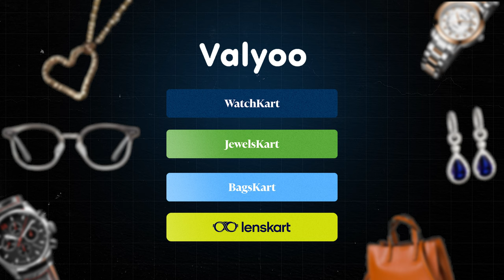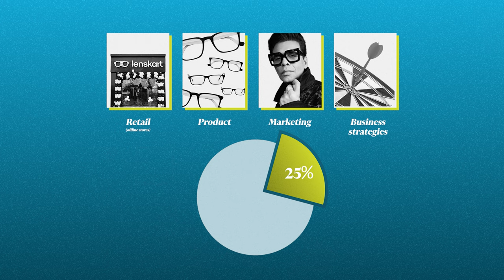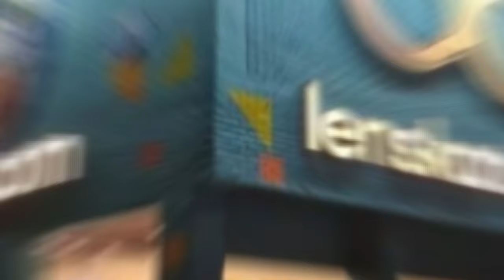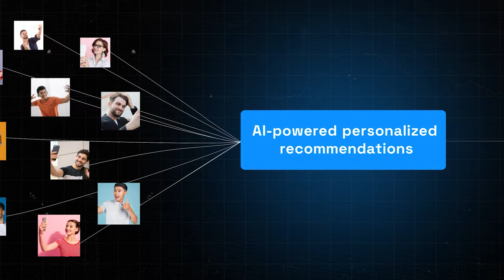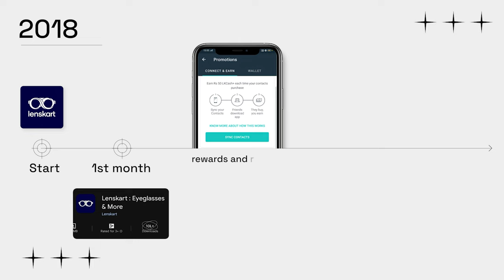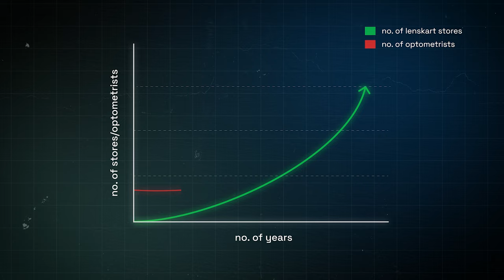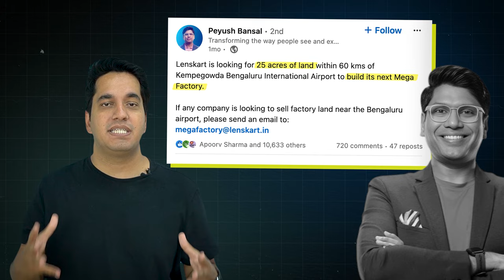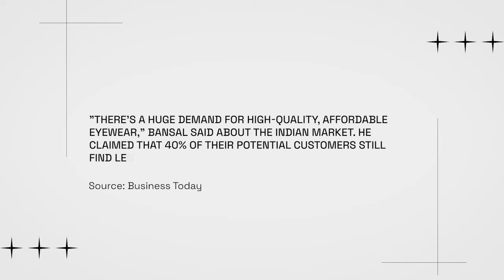How Lenskart Built a $5 Billion Eyewear Brand | Case Study | Scale By Airtribe (EP-8)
In this episode of Scale by Airtribe, we dive deep into the phenomenal rise of Lenskart, India's leading eyewear brand. From its inception by Peyush Bansal to becoming a $5 billion giant, discover the strategic moves and innovative approaches that catapulted Lenskart to the top of the highly competitive eyewear market.

What You'll Learn:

The Origin Story: How Peyush Bansal's vision transformed Lenskart from a start-up to an eyewear empire.

Market Disruption: Explore how Lenskart tackled the unorganized sector and revolutionized the consumer experience with technology.

Innovative Strategies: From virtual try-ons to in-house manufacturing, learn about the groundbreaking strategies that boosted their market share.

Celebrity Influence: Understand the impact of celebrity endorsements in shifting the consumer perception of eyewear.

Airtribe is a social learning platform built to transform the way you learn and network. With tech leaders as instructors and mentors, our programs are designed to help you enhance your skill set or transition into the fields of product management or engineering.